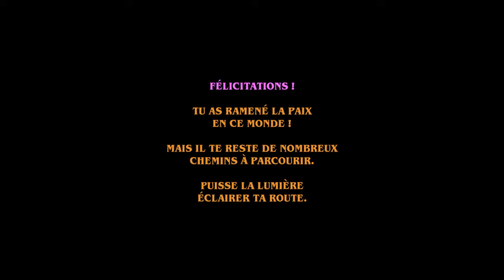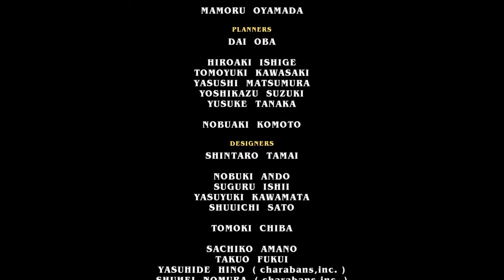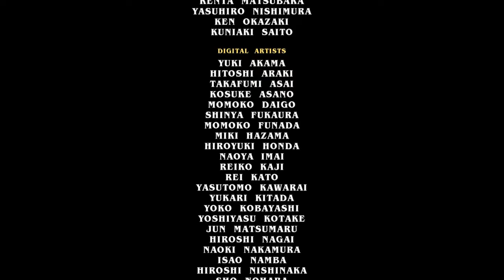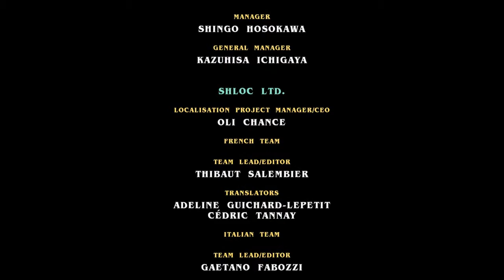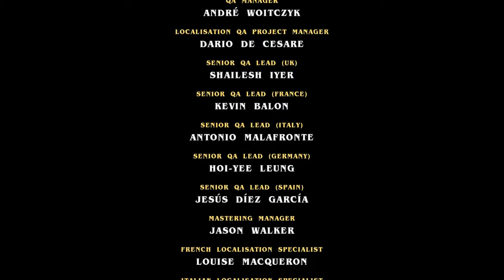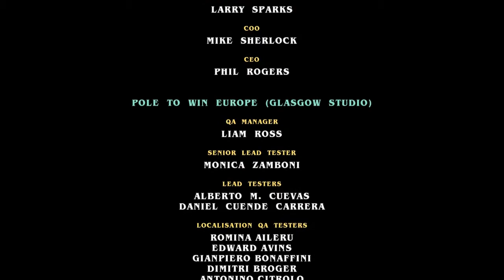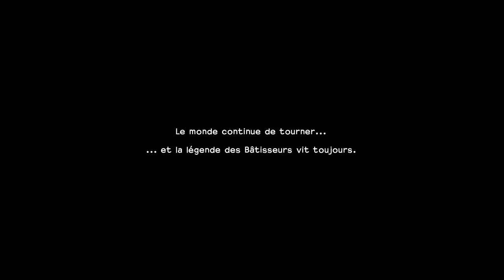Dragon Quest Builders - LORDRAGON ! - Episode Final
Le monde est dominé par le Mal et il semblerait que ça soit ma faute!
Suivez-moi dans l'aventure du Grand Bâtisseur!